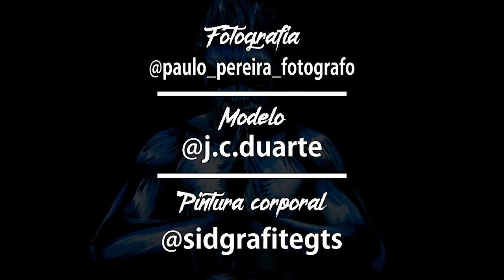Pintura Corporal - BodyPaint - SidgrafiteGTS - ArteViva - Modelo Carlos Duarte